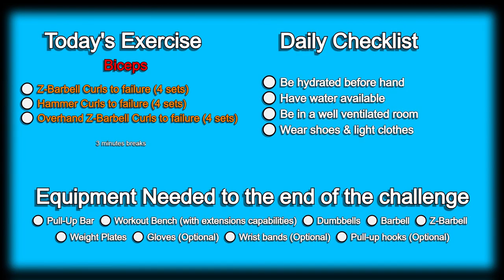Day 165 | 300 Days Fitness Challenge